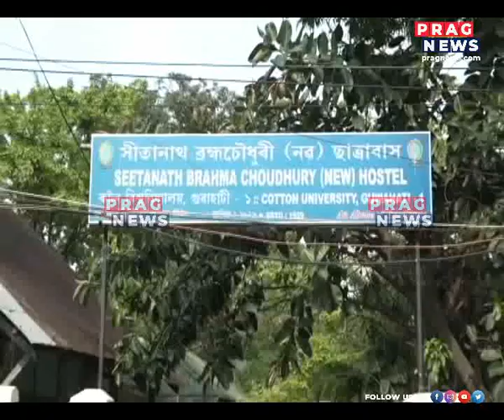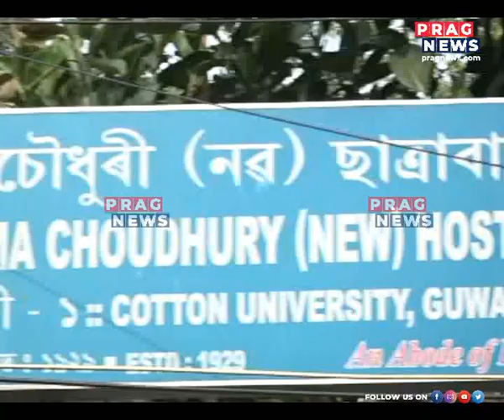Profile of Assam CM Elect Dr. Himanta Biswa Sarma